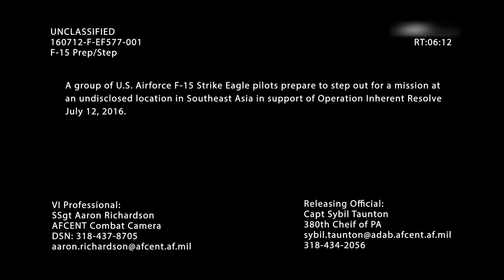F-15E Strike Eagle Pilots Prep And Takeoff For Mission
U.S. Air Force F-15 Strike Eagle pilots and crew members prepare and takeoff for a mission at an undisclosed location in Southeast Asia.

The McDonnell Douglas F-15 Eagle is an American twin-engine, all-weather tactical fighter aircraft designed by McDonnell Douglas (now Boeing) to gain and maintain air supremacy in aerial combat. It is among the most successful modern fighters, with over 100 victories and no losses in aerial combat.

The F-15 was originally envisioned as a pure air superiority aircraft. Its design included a secondary ground-attack capability that was largely unused. The aircraft design proved flexible enough that an all-weather strike derivative, the F-15E Strike Eagle, was later developed and entered service in 1989. The F-15 Eagle is expected to be in service with the U.S. Air Force past 2025.